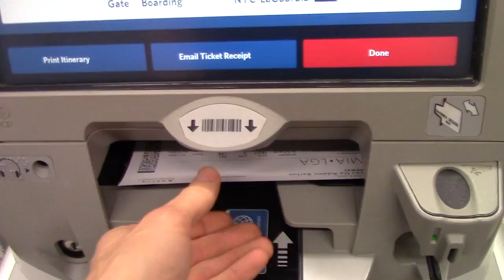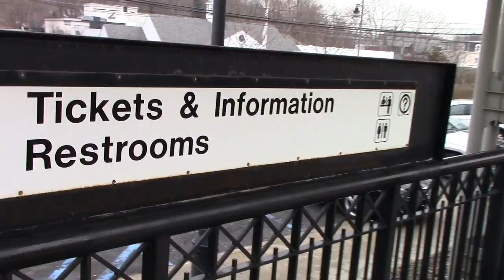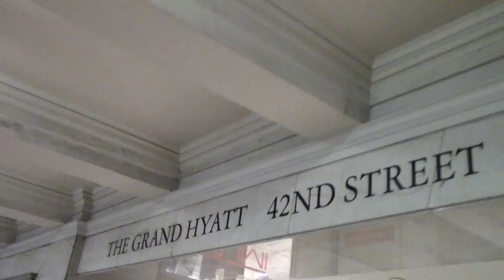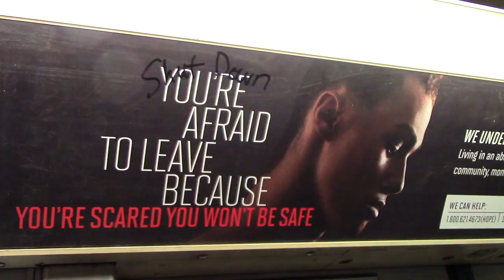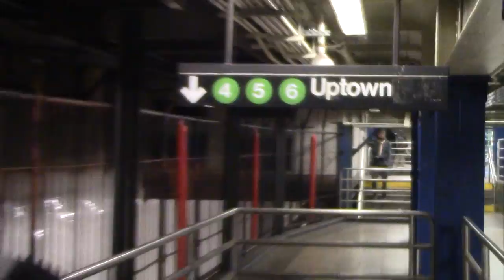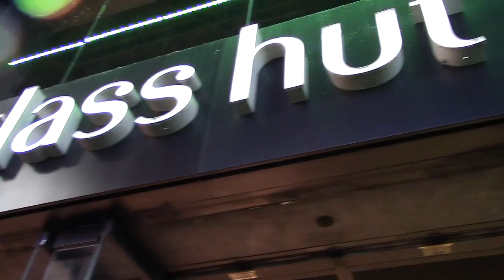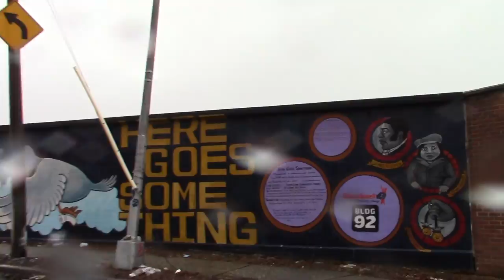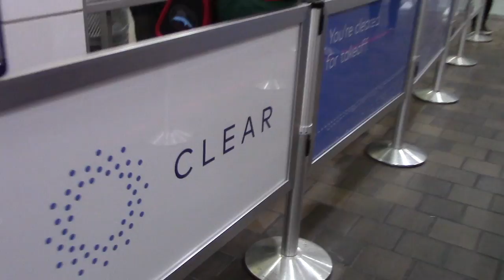48 HOURS IN NEW YORK - VLOG || Ryan David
48 Hours In New York - VLOG
Wanted to work on my vlogging skills and take you along with me on my trip so I made a movie!
Come with on my rainy weekend getaway from Miami to New York as I make my way through Queens, Bronx, Harlem, Manhattan, Brooklyn, and Darien Connecticut. Hope you enjoy it!

0:47 Darien
4:43 Manhattan
12:40 Brooklyn
13:28 Queens

Director - Ryan David
Producer - Ryan David
Editor - Ryan David
Sound - Ryan David
Camera - Ryan David

Gear Used To Shoot This Video
CAMERA: Canon VIXIA HF R800 Camcorder
Work with Ryan David
Want to hire Ryan as a Personal Leadership Coach or Speaker?
Connect @theRyanDavid
About Ryan David
Ryan David is a Certified Life Coach and Public Speaker who specializes in personal leadership, holistic lifestyle balance, and relationships. He is also an adjunct professor of psychology, and a former K-12 School Counselor with over 10 years of experience. Ryan has a degree in psychology and a graduate degree in educational counseling.

Ryan's YouTube episodes are intended to offer guidance and direction and to inform others how to consistently live with purpose, find their passion, and pursue their goals in life in an attempt to live a more fulfilling, satisfying, and balanced life as a whole.